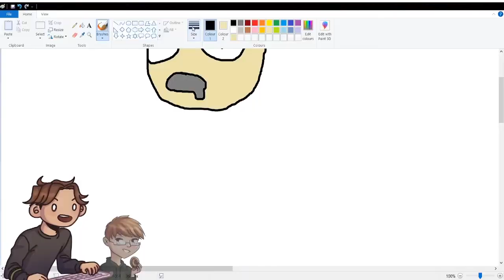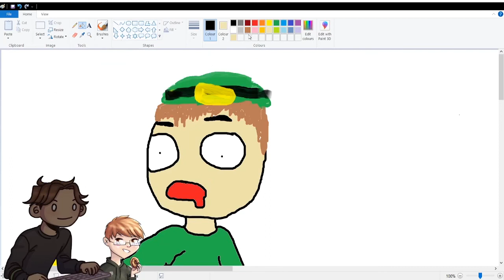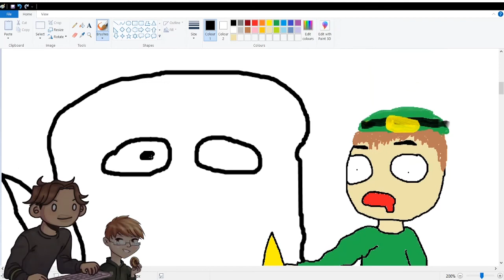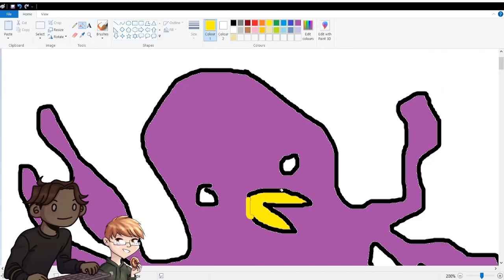Sleep Deprived Moments With IISpicy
Me And IISpicy Go On A  Numerous Series Of Humorous Escapades While Streaming at twitch.tv